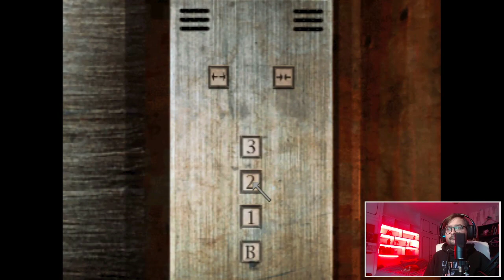Snake Plays Silent Hill (Part 2)